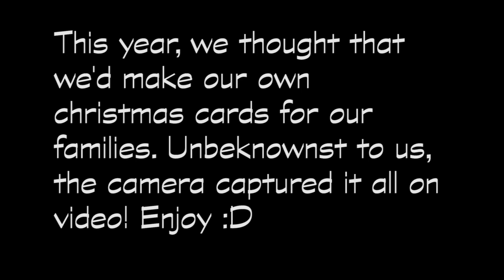FUNNY CHRISTMAS FAMILY PHOTO SHOOT!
We wanted to send a Christmas card to our families of our new little family - little did we know that the camera recorded it all!